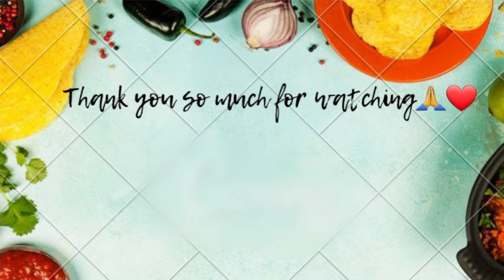Paneer Wrap Recipe || How to make Paneer Wrap at home || by Just A Foodiee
INGREDIENTS

1. Paneer - 100 gms
2. Onion 🌰 - 1
3. Capcicum 🫑 - 1/4
4. Salt - as per taste
5. Red Chilli Powder - 1 Pinch
6. Jeera Powder - 1 Pinch
7. Tomato Sauce
8. Red Chilli Sauce
9. Chaat Masala
10. Rumali Roti